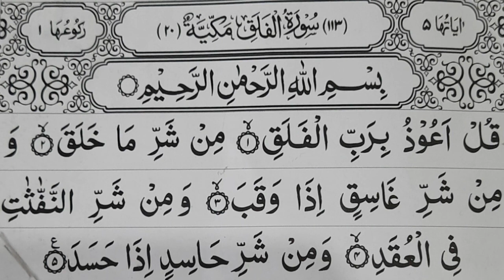Surah Al -falaq|surah al falaq by sheikh sudais|surah al falaq recitation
surah al  falaq by sheikh sudais
surah al falaq recitation
surah al falaq by sheikh abdul rahman al sudais